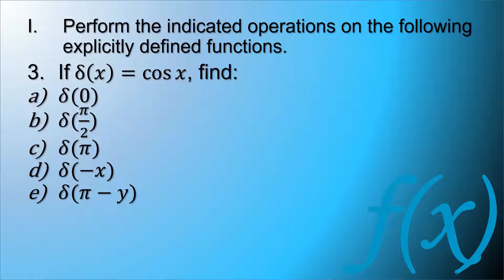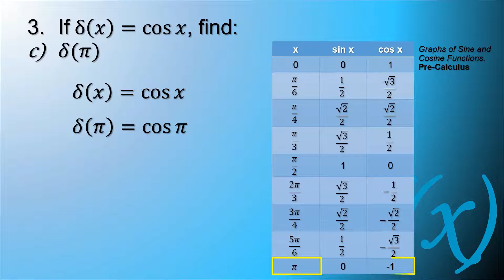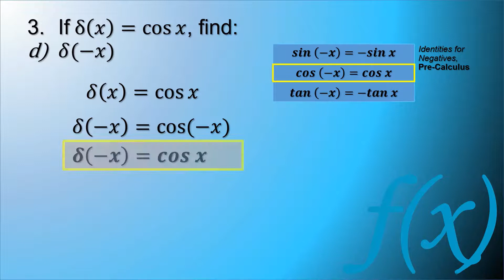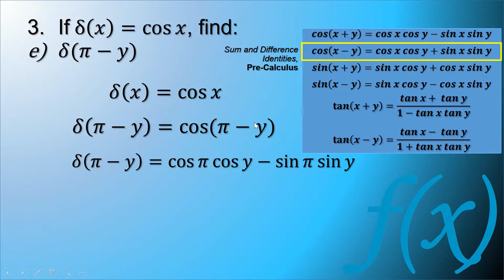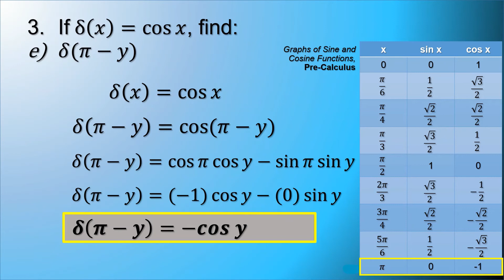Calculus 1 (Differential Calculus) - Functions Example 3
This video shows the step by step solution of an example of a function.

Send your love by donating!!! GCash: 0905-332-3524
God bless you all throughout your studies!